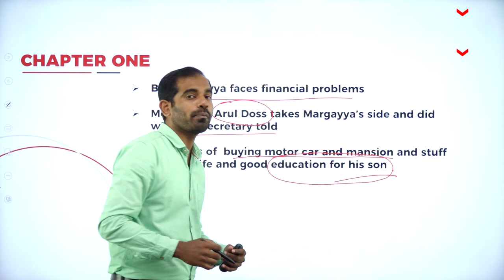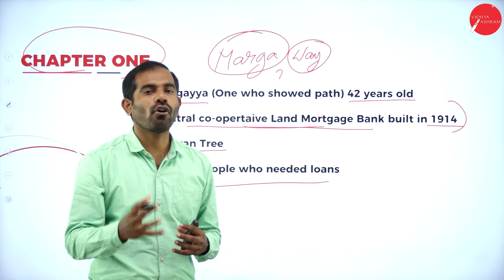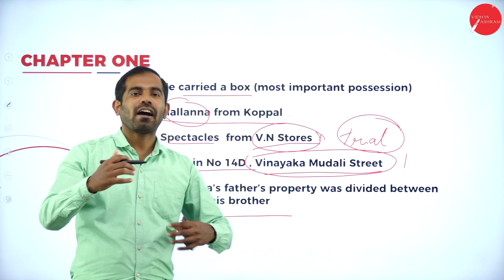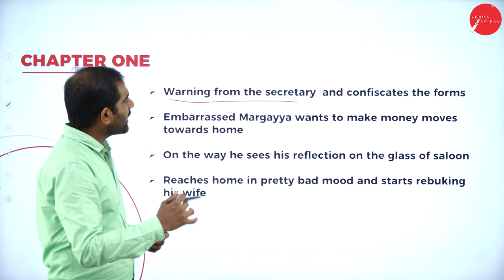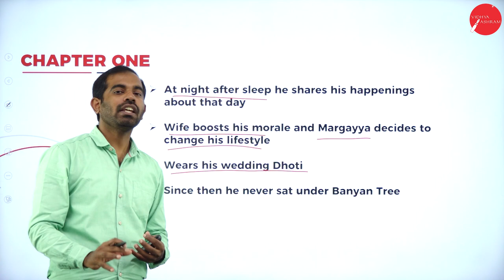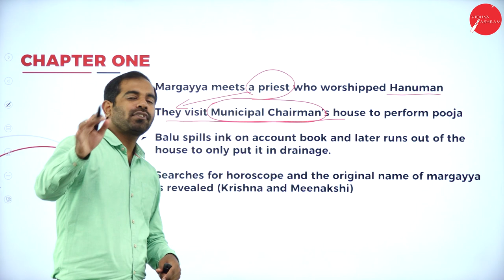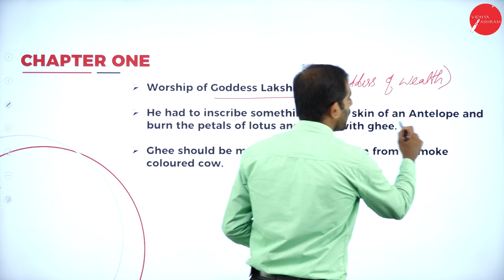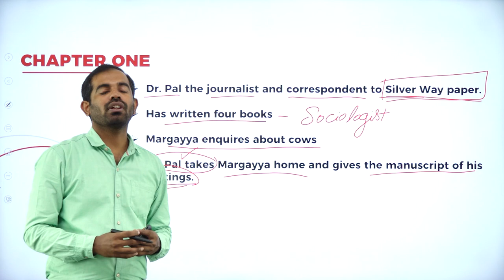DAY 08 | ENGLISH | III SEM | B.COM & B.B.A | THE FINANCIAL EXPERT | L1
Course : B.COM & B.B.A
Semester : III SEM
Subject : ENGLISH
Chapter Name :  THE FINANCIAL EXPERT
Lecture : 1